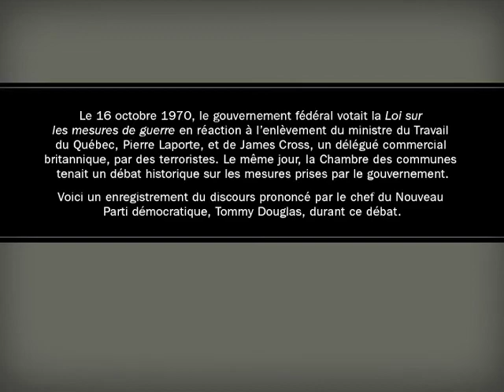Douglas_Cut_2.mov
Excerpts from the speech in Canada's Parliament by NDP leader T.C. (Tommy) Douglas on the proclamation of the War Measures Act, October, 1970. The full speech is included on the Speeches of Tommy Douglas, Vol. 3 DVD, produced by the Douglas-Coldwell Foundation.